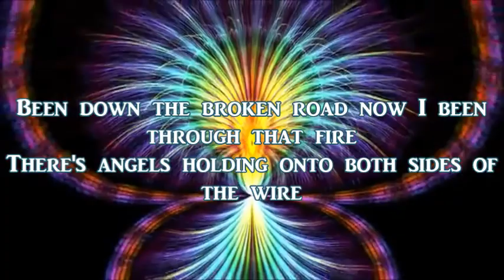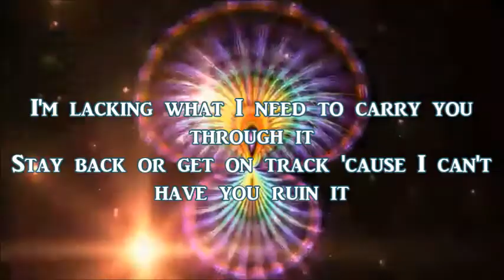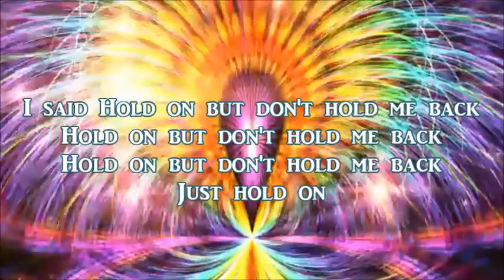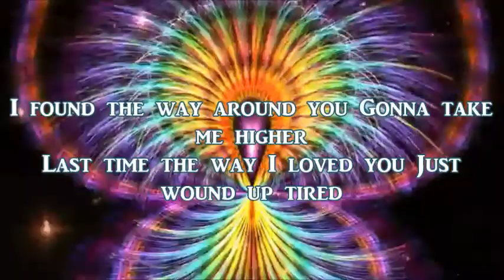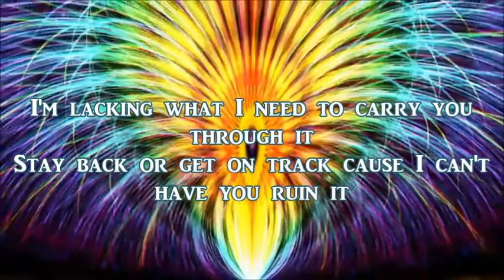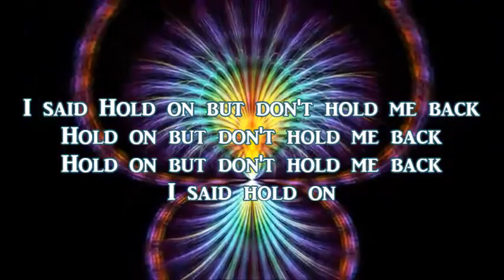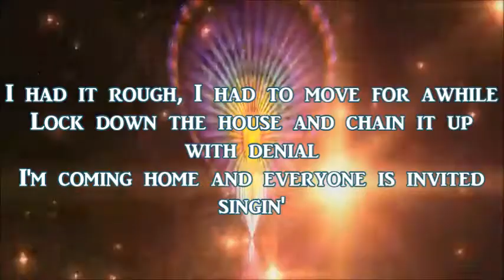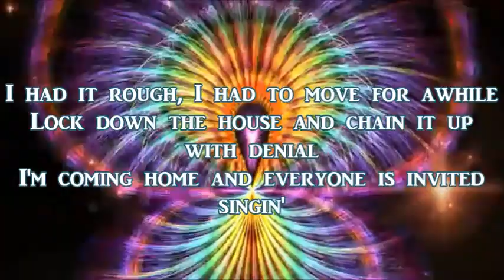NEEDTOBREATHE Don't Bring That Trouble (Lyric Video)